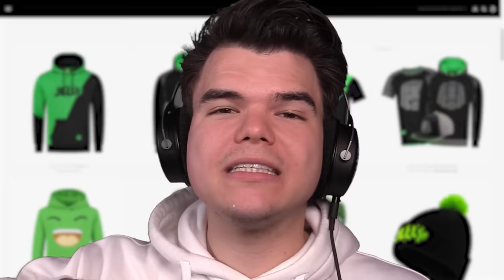I Got SABOTAGED In Face To Face! (GTA 5)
🛒 MERCHANDISE!

👪 MY FRIEND!